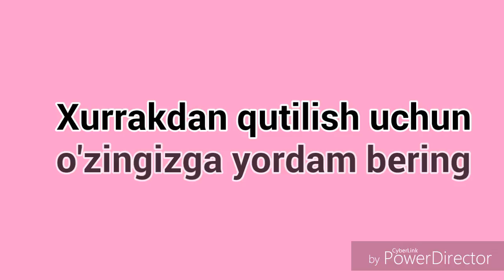Xurrakdan qutilish uchun o zingizga yordam bering HD